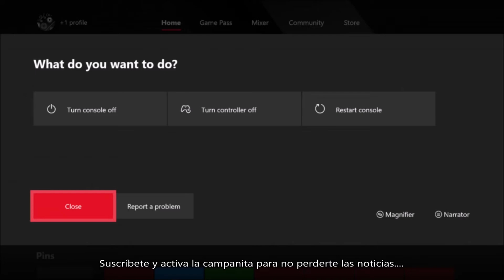Ya puedes descargar la gran actualización de primavera de Xbox One. Dannewsgames #1169.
Y si deseas hacer una donación al canal, arriba en la cabecera tienes el enlace a Paypal.